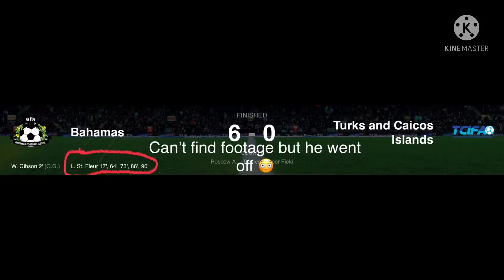Lesly St Fleur Compilation: Best Skills+Goals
Compilation for Bahamas top scorer for both football AND beach football
Song is runnin by David Dallas